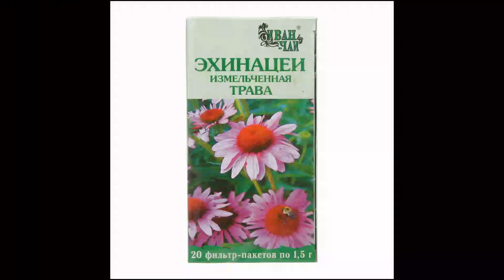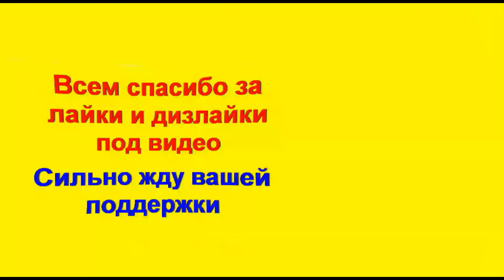Лечение псориаза кожи корень солодки и эхинацея. Чешется кожа и зуд? Эффективный метод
Рецепт лечения псориаза с помощью солодки и эхинацеи. Как лечить псориаз кожи народными средствами. Как уменьшить острова псориаза на коже а также зуд и чесотку? Если вам поставили шокирующий диагноз псориаз, то необходимо как можно быстрее начать комплексное эффективное лечение псориаза народными средствами. Псориаз можно лечить различными народными средствами в домашних условиях. Представляю для вас свою новую авторскую серию видео лекций о методах лечения народными средствами псориаза кожи. Видео на сегодня включает один уникальный проверенный  рецепт с применением солодки и эхинацеи пурпурной для  лечения псориаза. Необходимо особым способом готовить настой целебных растений на талой воде и употреблять его как чай три раза в день. Один курс длится 25 дней. Пройдите 3-4 курса с интервалами 3-4 недели.

- все остальные уникальные народные рецепты лечения псориаза

Рецепт для помощи больным псориазом кожи от @Ed_Black

Псориаз - это хроническое воспалительное заболевание кожи. Это генетическая болезнь, проявляющаяся в виде характерных образований на теле пациента: видимых глазу папул или бляшек розово-красного цвета, поверхность которых шелушится и покрыта чешуйками.

В медицине есть группа дерматологических болезней, которые нельзя полностью вылечить. Можно контролировать их развитие, добиться ремиссии, но с хронической стадией придется смириться. Псориаз относится к этой группе кожных заболеваний. Хроническое состояние и неинфекционная природа возникновения – основные его характеристики.

Псориаз у взрослых и детей проявляется в виде пурпурно-розового цвета с серебристыми чешуйками. Поражает кожу, ногти и суставы. Во всем мире около 4% людей сталкиваются с этим заболеванием. Для него нет возрастного ограничения, но чаще всего встречается в период с 16 до 22 лет и около 60 лет.

Симптомы и признаки псориаза:

На разных стадиях псориаз симптомы проявляет с разной интенсивностью. Красные пятна образуются на коже из-за воспалительного процесса и повышенного образования чешуек, которые постоянно отслаиваются. В этих мечтах могут возникать мелкие гнойнички и сыпь. Бляшки располагаются преимущественно на коже волосистой части головы, локтевых и коленных суставах, в нижней части спины, а также в местах кожных складок. В периоды обострения псориаз симптомы проявляет более сильно, привнося психологический и физический дискомфорт.

Характерны следующие признаки:

жжение и сильный зуд;
чувство стянутости кожи и трещины;
опухшие и болезненные суставы;
отслоение и крошение ногтей;
трещины на кончиках пальцев;
воспаление десен в ротовой полости.

Причины возникновения и развития?

Какие именно псориаз причины имеет для возникновения и развития в организме, медицина не может дать однозначного ответа. Патогенез и этиология находятся в стадии постоянного изучения. Результаты исследований предполагают, что наиболее вероятны неврогенная, наследственная и инфекционная природа возникновения. Мультифакторное заболевание – наиболее точная характеристика. Также псориаз причины может иметь такие:

неврологические и эндокринные расстройства;
травмы кожи и солнечные ожоги;
нарушение обмена веществ;
иммунные нарушения;
стрессы.

- Все рецепты от автора Болезни кожи !Кожа и кожные покровы -лечение народными рецептами

- Оздоровление и Омоложение организма !Народные рецепты снадобий, бальзамов и эликсиров! -- 55 видео